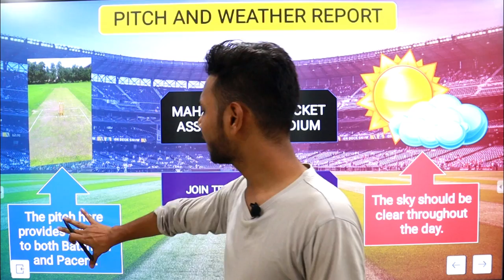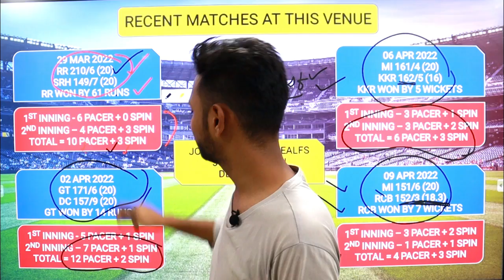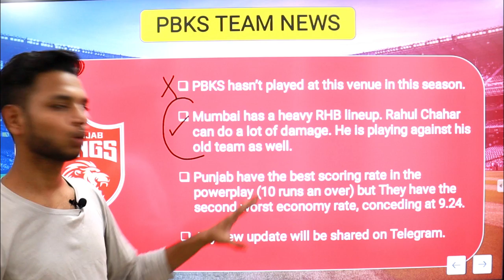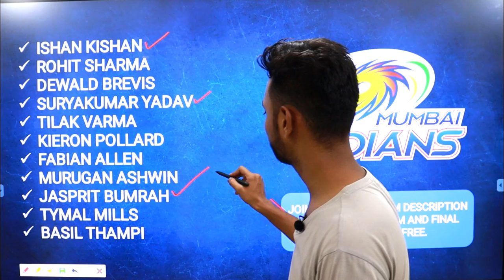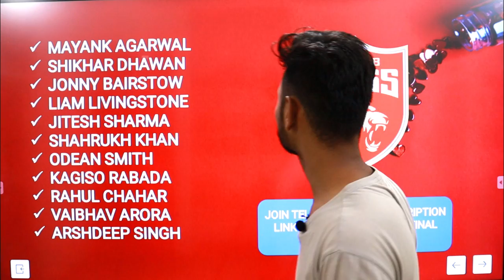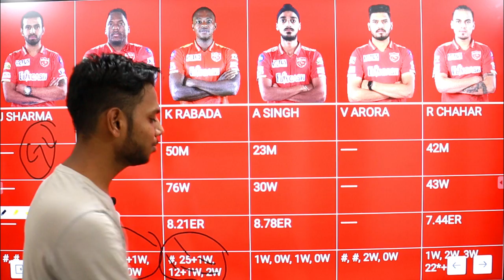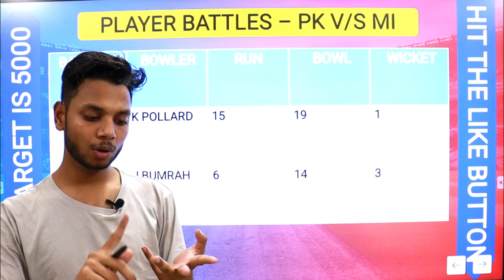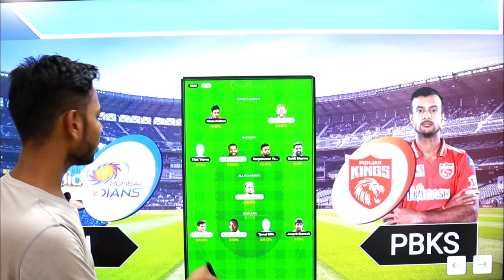MI vs PBKS Dream11 Team Prediction, PBKS vs MI Dream11, MI vs PK Dream11 Team Today, Match Preview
(Use my exclusive coupon: SUPPORT to get additional 20% extra cash on first deposit)

About This Video : This video is all about MI vs PBKS Dream11 Prediction. I am going to tell you some big news regarding Mumbai Indians vs Punjab Kings IPL match. In this video I am going to talk about MI vs PK Dream11 Match venue, Pitch Report, Players, Grand League Tips, Small League Tips, GL Teams, SL teams, Many Other Things.